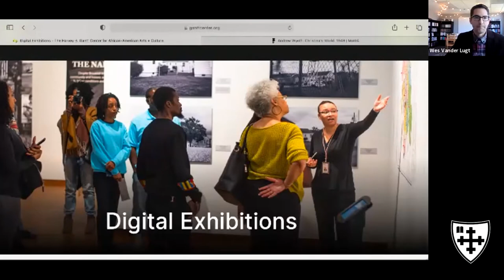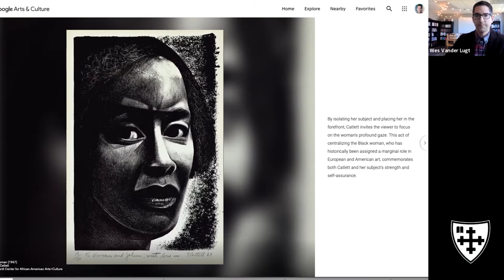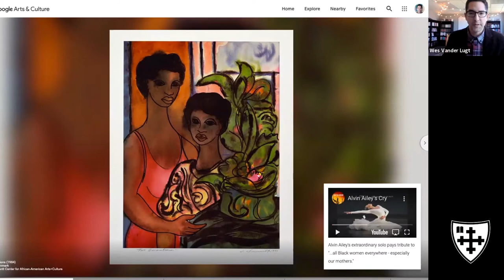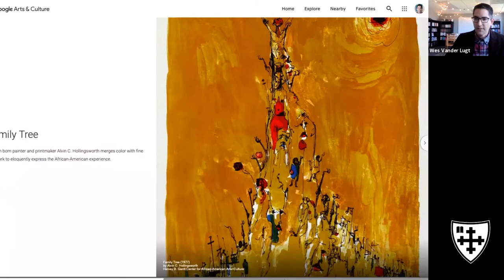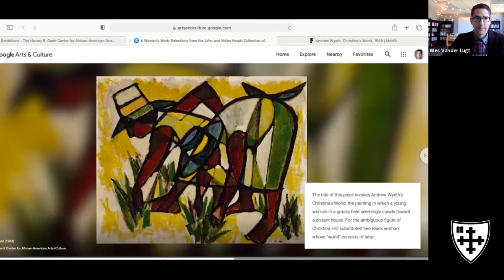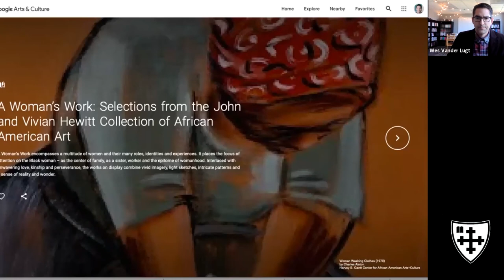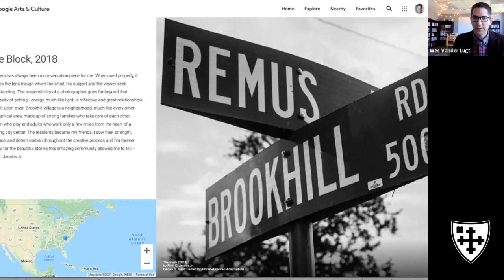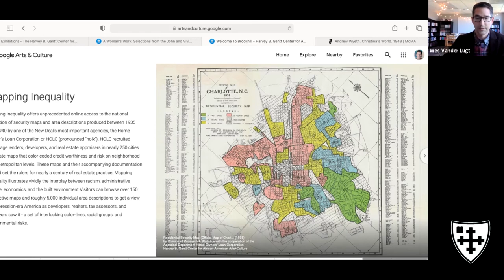Gordon-Conwell Theological Seminary Charlotte Black History Month 2021 Presentation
Join us for a special Black History Month presentation as Wes Vander Lugt guides us through a digital tour of the Harvey B. Gantt Center for African-American Arts.